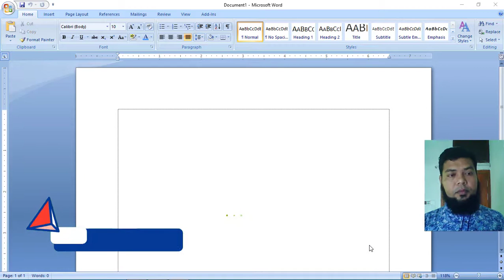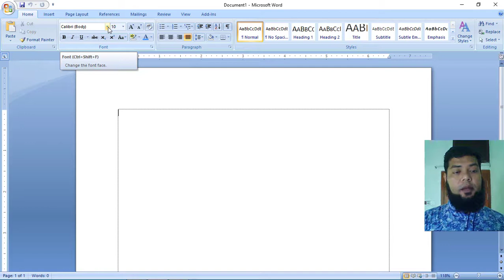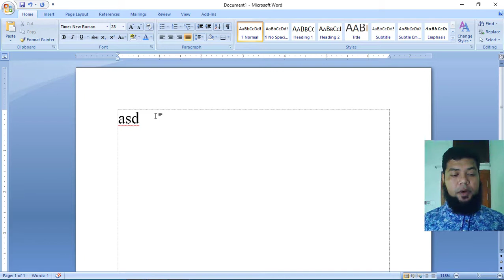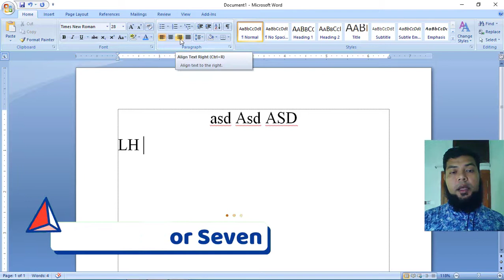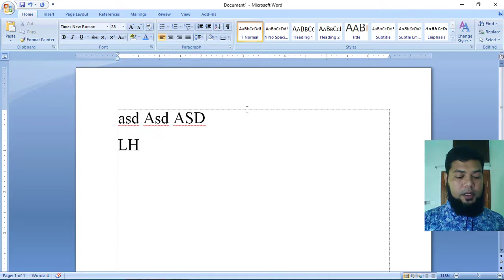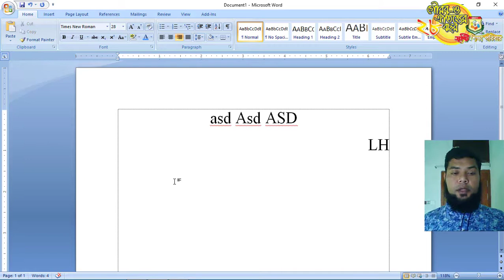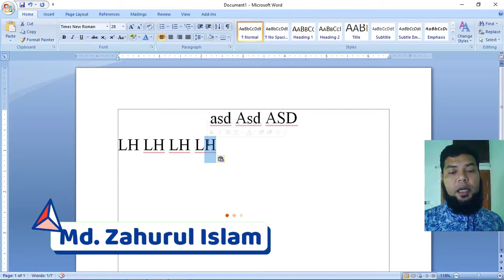ICT Class Seven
সপ্তম শ্রেণি।। তথ্য ও যোগাযোগ প্রযুক্তি।।